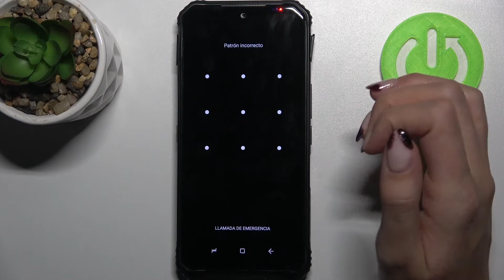Forzar el reinicio en DOOGEE S95 Pro - qué hacer cuando un DOOGEE se congela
Hoy te presentamos cómo forzar apagado y reiniciar tu DOOGEE S95 Pro. Quédate con nosotros para saber cómo forzar el reinicio de tu celular DOOGEE en unos clics.

¿Cómo apagar un DOOGEE S95 Pro? ¿Cómo forzar un reinicio de DOOGEE S95 Pro? ¿Cómo reiniciar un DOOGEE S95 Pro? ¿Cómo forzar un apagado en DOOGEE S95 Pro? ¿Qué hacer si se congela mi DOOGEE S95 Pro?